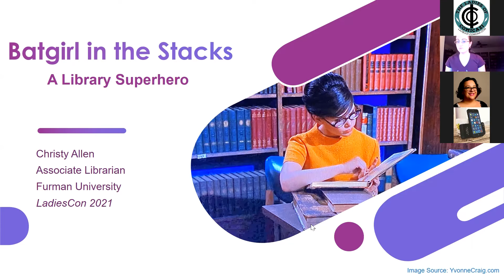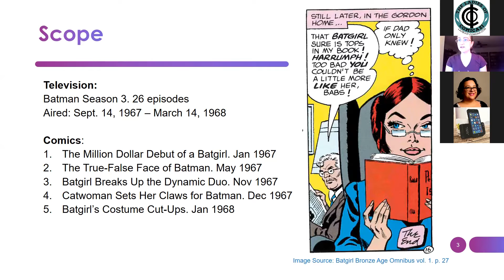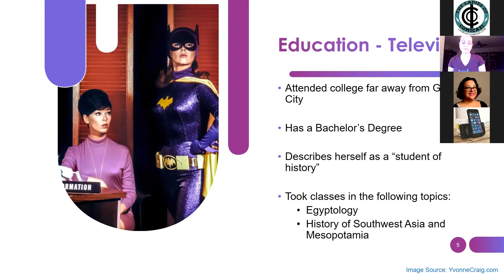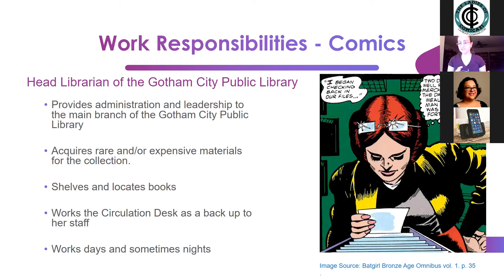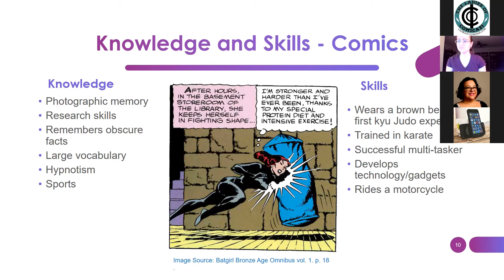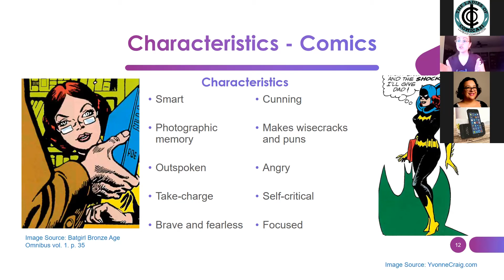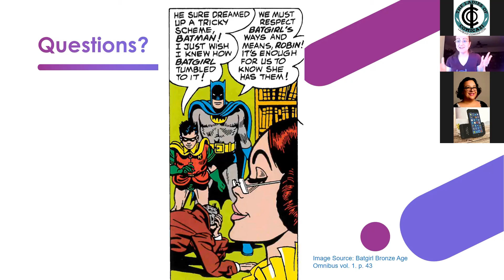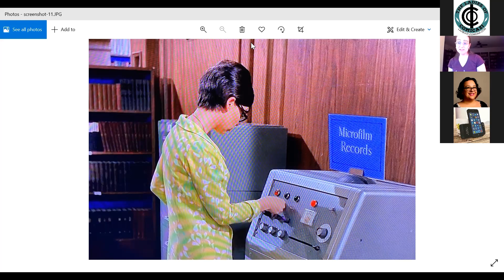LadiesCon 2021 - Batgirl in the Stacks: A Library Superhero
Christy Allen, Associate Director for Digital and Resource Management. Furman University Libraries